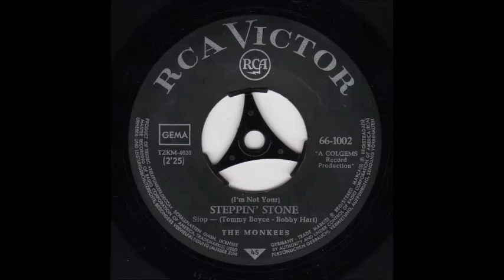"(I´m not your)STEPPIN STONE" THE MONKEES RCA 45-66-1002 P.1967 GER